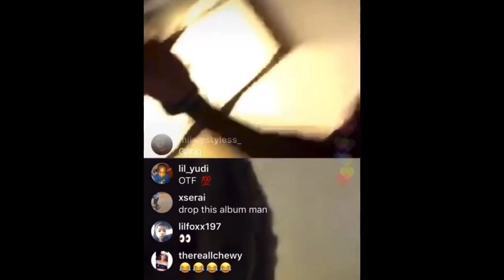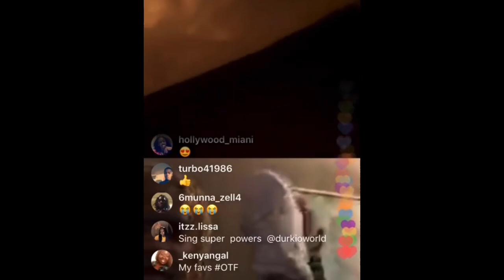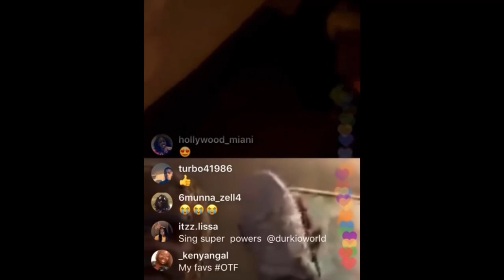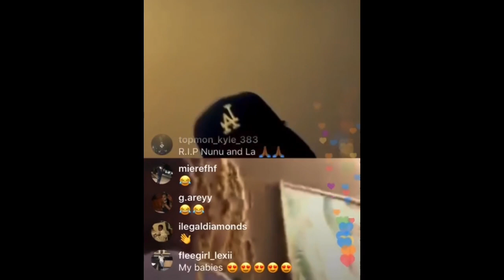THE REASON LIL DURK CANT AND WONT STOP DISSING‼️🤔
Add me on fb- Xman Reeko